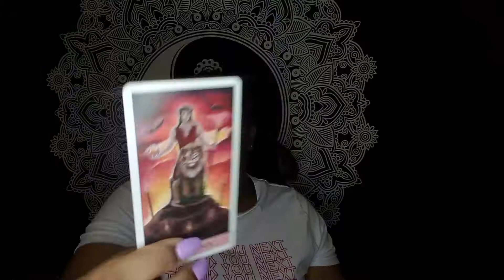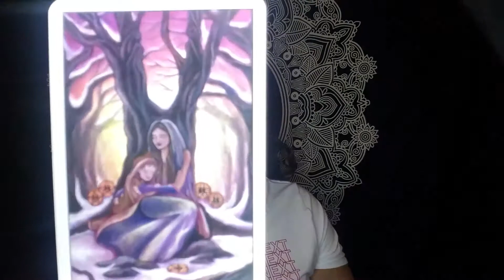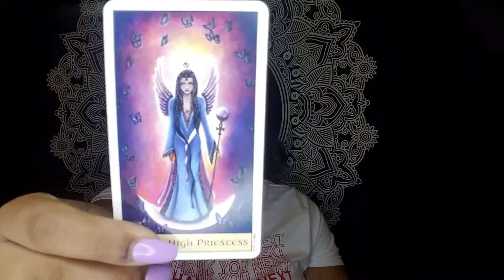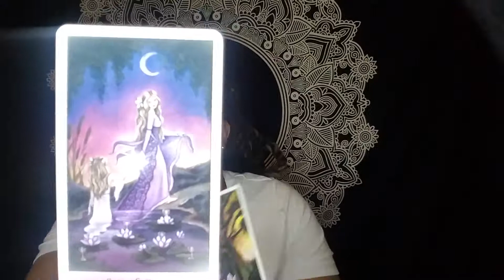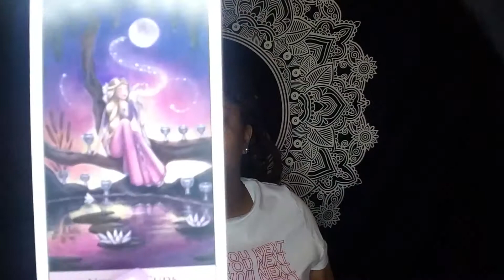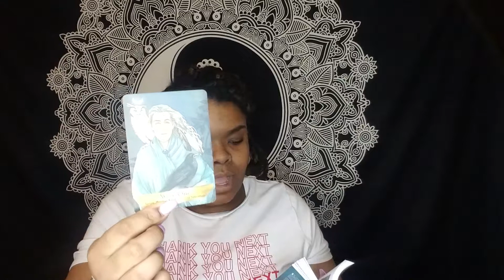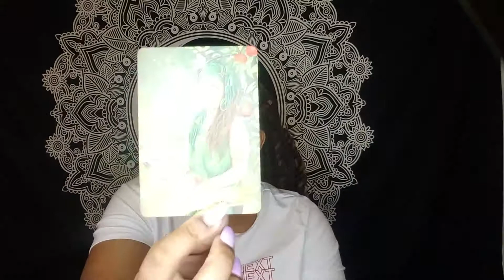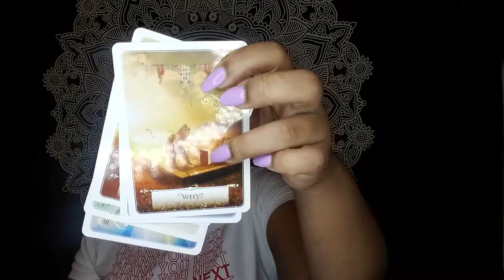Cancer April 2019 Reading - April Brings Blessings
Thank you for tuning in to Kosmic Ko Tarot. I am here to help raise the vibration of the world by delivering messages, guidance, news, and advice from the Divine. Negativity has no place here and please remember you get out what you put in. 😉 I keep things blunt, honest, and straight to the point. I am intuitive and read things the way I perceive which may not always be the traditional way.

All readings are prerecorded via private link around 30 minutes long.

Once again thank you for tuning in. Raising the vibration one wave at a time. It's all love, Light Beams. 🙏🏾💛